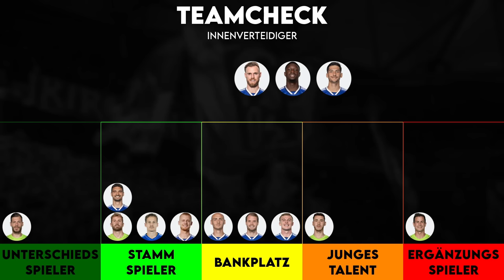Ist diese Mannschaft überhaupt gut genug für den Aufstieg? | Teamcheck Schalke